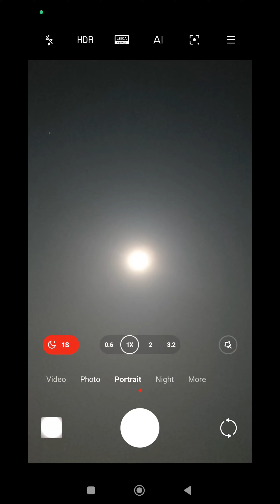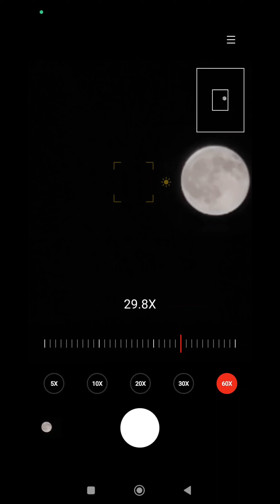Moon Zoom by Xiaomi 13 Pro in Super Moon Zoom Mode.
Hello guys,
it's an extremely amazing super moon zoom by Xiaomi 13 Pro.